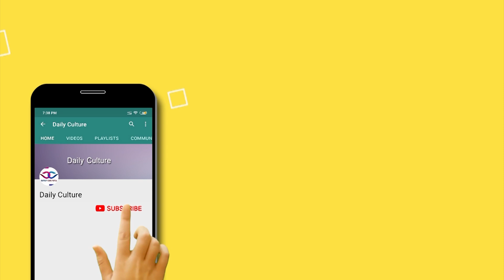Rakshasudu Movie Public Talk | Rakshasudu Movie Review | Sai Srinivas Bellamkonda | Daily Culture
Rakshasudu Movie Public Talk.